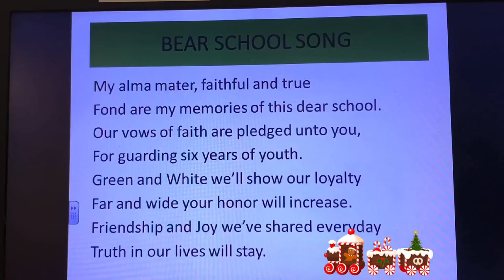WBEC Morning Blast Off 12.15.2023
Music winner snippet of winning entry. Amazing!
Santa letters!